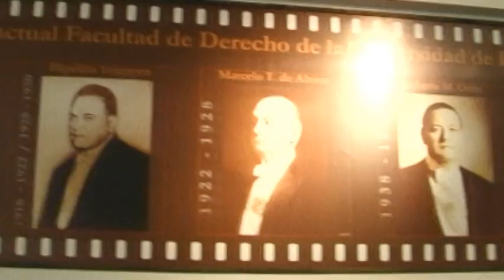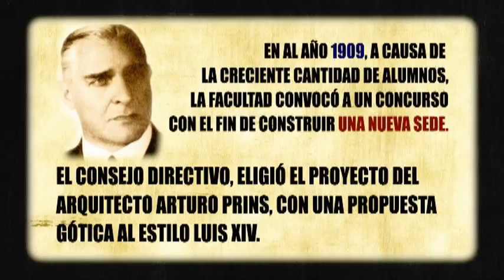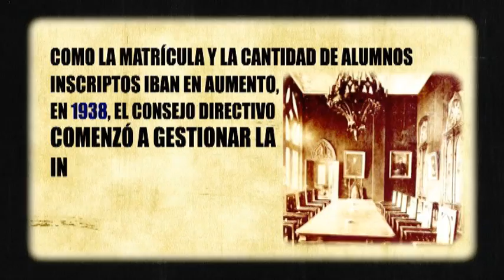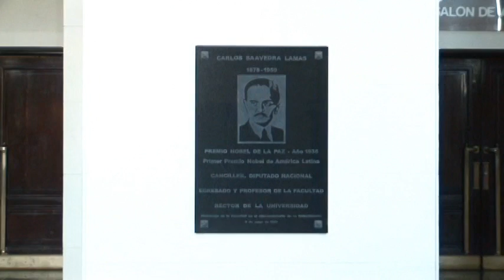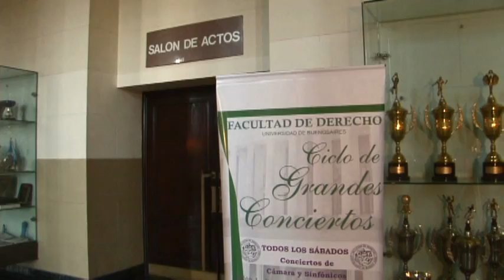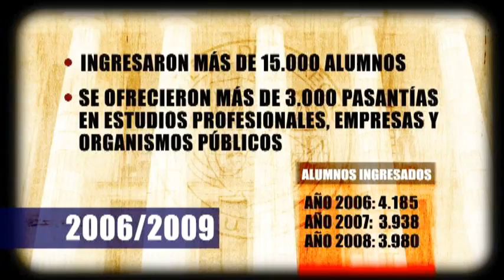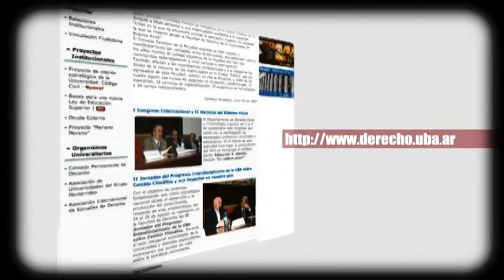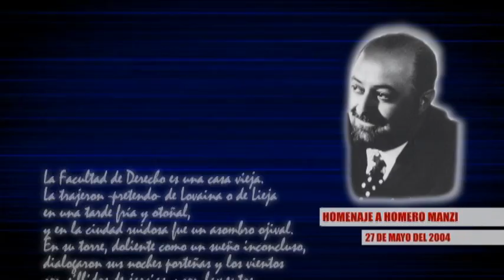Facultad de Derecho | UBA.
Video institucional, Año 2009.